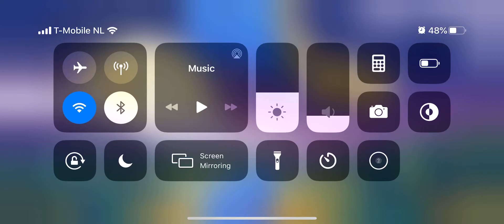Farmship Tripeaks Solitaire Level 27